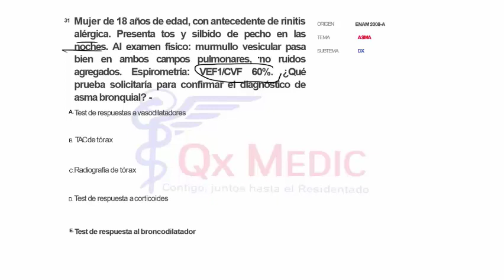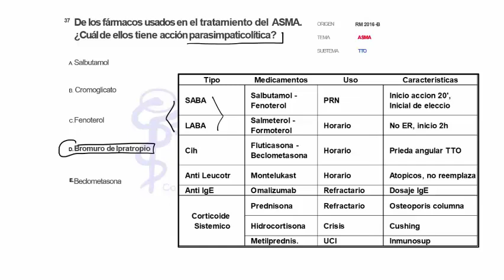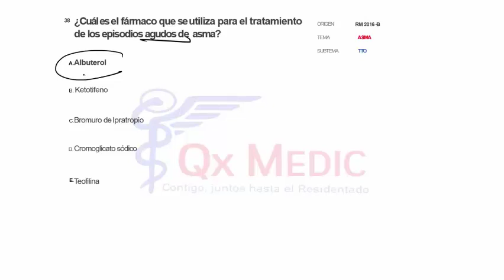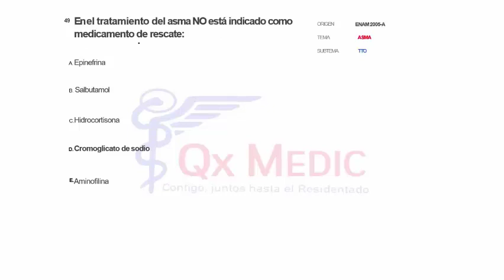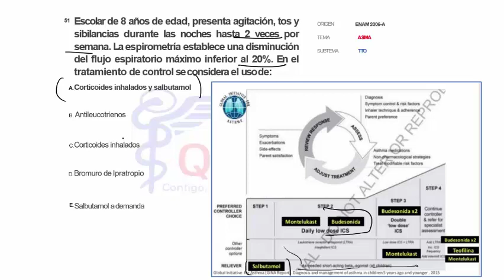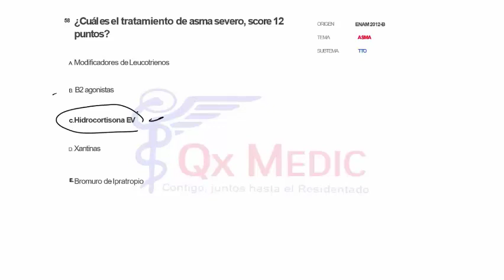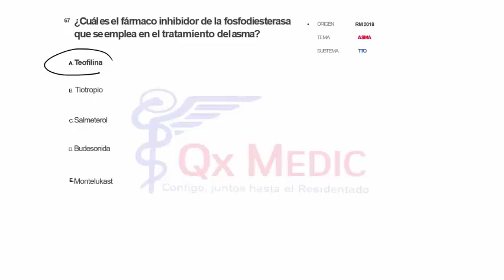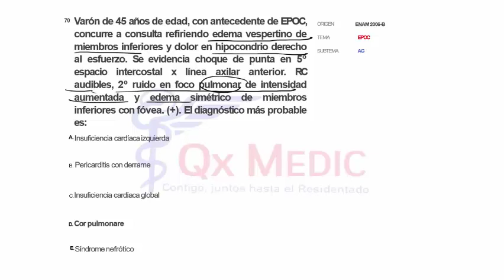Bancos - 3 RM19 3V DIA 1 NEUMOLOGIA PREGUNTAS 31 AL 70 de Qx Medic on Vimeo